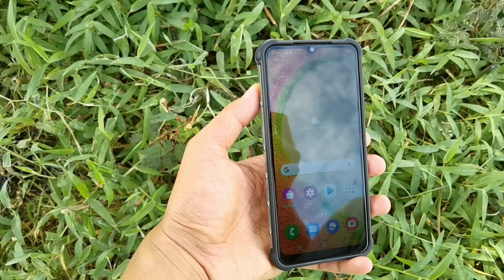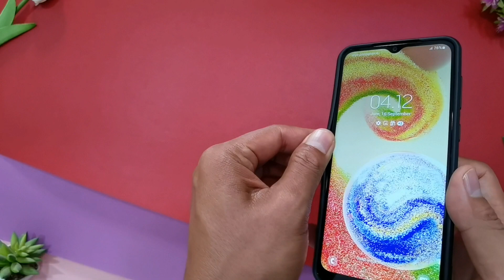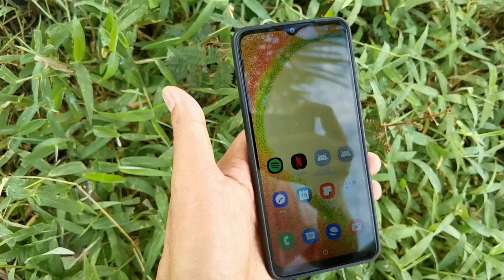Case Samsung Galaxy A04 Rekomendasi | Casing Samsung A04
Link Pembelian Case Samsung Galaxy A04 Rekomendasi | Casing Samsung A04 | Case Samsung A04 :

Keterangan Produk Case Samsung Galaxy A04 Rekomendasi | Casing Samsung A04 | Case Samsung A04

- Motif Karbon Terbuat dari Full karet lentur (bukan kulit sintetis) kualitas premium
- Proteksi dari jatuh dan benturan ringan (Shockproof)
- Design Exclusive, Slim, Fit & mudah dipasang ( Anti Fingerprint )
- Presisi dan tidak mengurangi kemudahan akses ke segala tombol
- Jenis softcase lentur dan nyaman di genggam